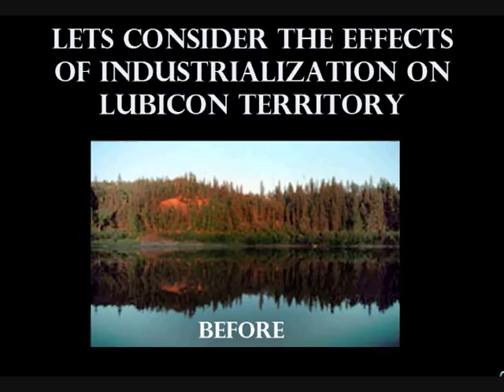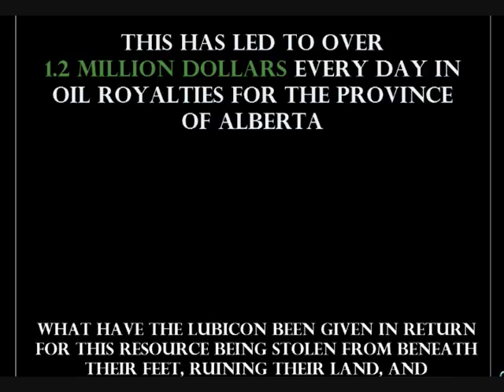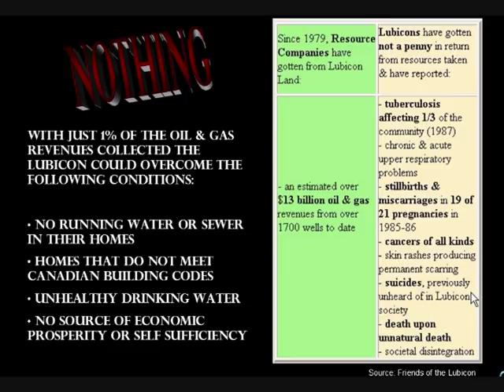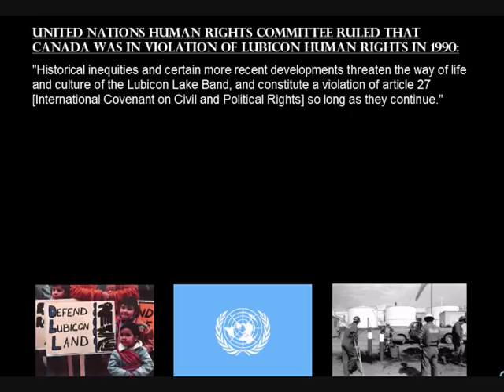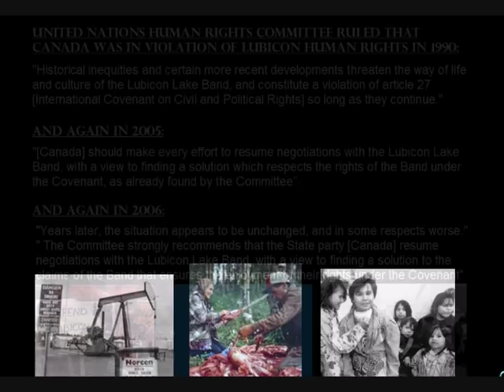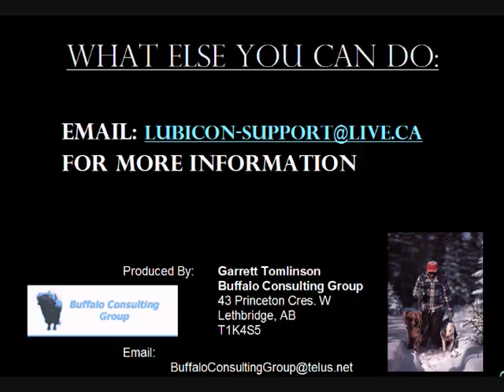The Time Is Now, Support The Lubicon Cree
A video I created highlighting the ongoing plight faced by the Lubicon Lake Cree. I decided to post it in response to Trans Canada Pipelines new approval for a pipeline through the Lubicon territory without their permission.